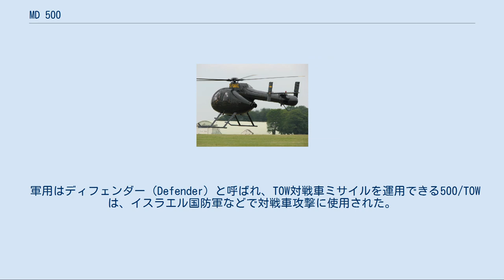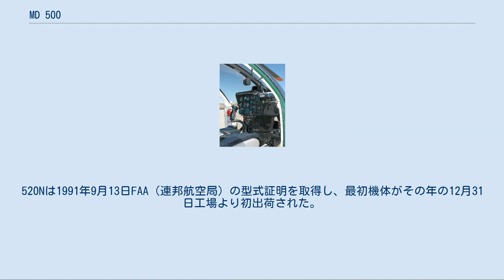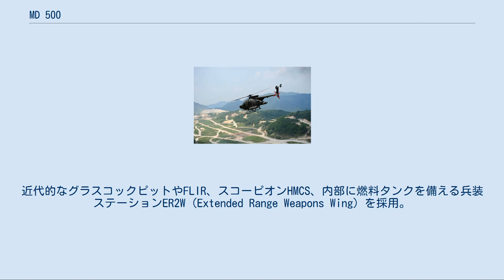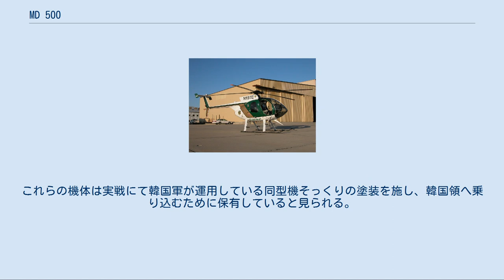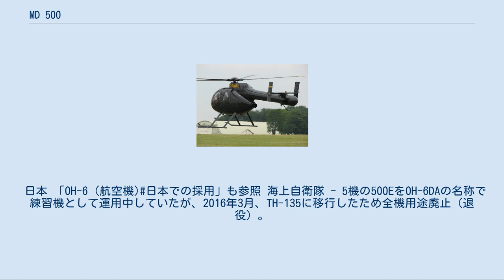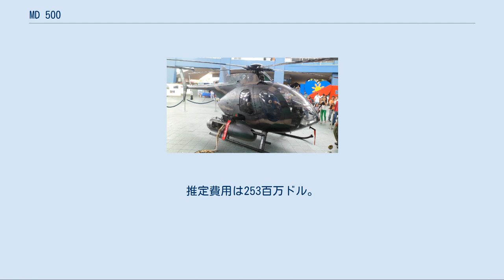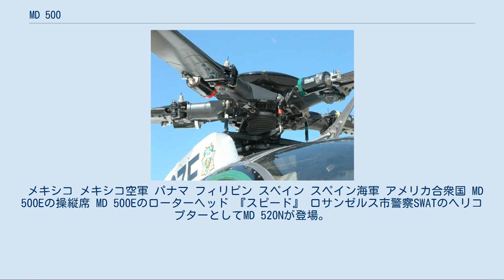MD 500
ヒューズ・エアクラフトの航空機
MD 500E MD 500E操縦席 MD500は、アメリカのMDヘリコプターズで製作された、軽量多目的ヘリコプターである。
練習機などとして民間や軍隊などで使われている。
 MD 500は、ヒューズ500 OH-6Aカイユースの民間向けとして始まった。
シリーズは現在500E MD、520N MDと530F MDを含む。
 ヒューズ 500 モデル369HS ヒューズ 500 モデル369D ノーターMD 520N ヘリコプターとして成功したヒューズ500/MD 500シリーズは、当初米軍の軽量観測ヘリコプター開発要求に応じて設計試作が開始され、ベルとヒラーとの審査を勝ち抜き、ヒューズモデル 369として生産を開始した。
OH-6Aカイユースとしての初飛行は、1963年2月。
 OH-6最初の飛行の前に、ヒューズ社は民間向けの機体を開発していると発表を行い、そしてヒューズ500（基本的に5席と7席の構成を選択し利用できる）として市場に出した。
また、より強力なエンジンによる実用の機体は500Uと呼ばれ、後に500Cとして市場に提供された。
 より強力なエンジン、T型の尾翼と新しい5枚のメインローターブレードで改良されたヒューズ500Dは、1976年の主要な機種となり、4枚のテールローターブレードは選択装備であった。
1982年からは、機首部分を鋭利な形状として下方視界の向上、操縦室の面積拡大などが図られた500Eへと生産が移行した。
530Fは500Eをさらに改良した高出力仕様で、より高負荷での飛行を可能とした仕様である。
 マクダネル・ダグラスは、1984年1月にヒューズ・ヘリコプターズを買収し、1985年8月から従来のヒューズ500Eを MD 500Eとして、そして、530FはMD 530Fとして製造を継続することになる。
 1997年のボーイング/マクダネル・ダグラス合併により、1999年前半に民間向けのヘリコプター製造はMDヘリコプターズが継続する事になる。
また、乗客6名を乗せられるようにしたストレッチモデルとしてMD 600も開発された。
 軍用はディフェンダー（Defender）と呼ばれ、TOW対戦車ミサイルを運用できる500/TOWは、イスラエル国防軍などで対戦車攻撃に使用された。
 台湾海軍では、保有するギアリング級駆逐艦やノックス級フリゲートのヘリ格納庫にS-70が収まらず、SH-2の台湾への輸出をアメリカ議会が認めなかったため、ヒューズ500に捜索レーダーやMAD、Mk46魚雷を搭載した500/ASWを艦載対潜ヘリコプターとして用いている。
 MD520Nは、ヒューズ/マクダネル・ダグラスが開発した、ヘリコプター設計上の革命である従来のテールローターが不要な方式であるノーターを装備したヘリコプターである。
 マクダネル・ダグラスは当初、520N（従来のMD500Eに基づき1989年1月に開始されていた）より強力でな高性能に改良された標準的なMD530Nを開発する予定であった。
MD530Nの初飛行は1989年12月29日で、520Nの初飛行が1990年5月1日であったが、マクダネルダグラスはMD520Nが大部分の顧客が必要な要求を満たすと判断し、MD 530Nの開発は中止された。
520Nは1991年9月13日FAA（連邦航空局）の型式証明を取得し、最初機体がその年の12月31日工場より初出荷された。
 MDヘリコプターズは2000年に、改良されたRR 250-C20R+エンジンを搭載し、デュフューザとファンを強化し、外気温が高い場合にも3-5%性能が向上した520Nを発表した。
 ノーターは、警察などの法執行機関にも人気がある。
それは従来のテールローターに比べ騒音が低いためである。
 500 民間事業用向け仕様 369/OH-6A。
エンジンはアリソン 250C-18B。
出力317shp（236kW）。
 500C 民間事業用向けの性能向上型。
エンジンはアリソン 250C-C20。
出力400shp（298kW）。
 500D 1976年の新しい民間事業用向け仕様。
エンジンはアリソン 250-C20B。
出力420shp（313kW）。
 500E 機首形状を変更した最新の仕様。
 NH-500E イタリアで製作された500E。
 520N 500Eにノーターを装備した機種。
 530F 500E...